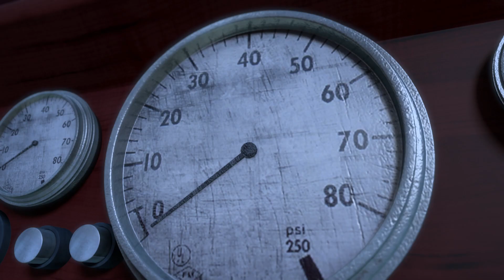브레인 모모 | 좀비덤 시즌2 | Animation | Zombiedumb | zombie | Halloween | 좀비 | 핼러윈 | 개그 | 코믹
▶브레인 모모

좀비덤의 최고 브레인 모모
모모의 좀비덤 놀리기 같이 볼까요?